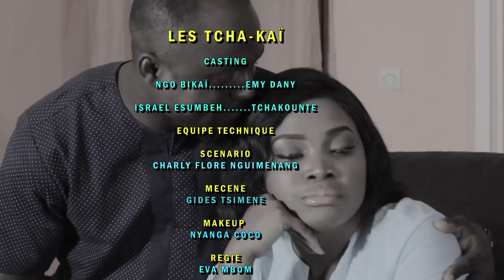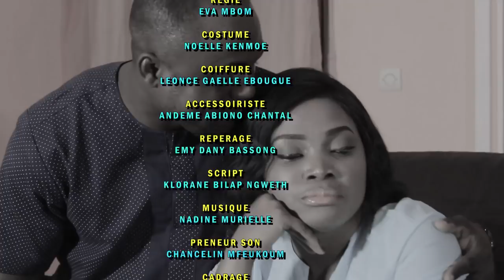Les Tcha-Kaï (Saison 2, Episode 27) - Le Bailleur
Quand tu laisses ta femme travailler elle te sort des situations
 surprenantes qui te donnent froid aux dos.

Les Tcha-kaï un duo qui vous offre une detente unique.

Realisation : Salem Kedy
Scenario : Charly flore nguimenang
Mécène : Gides Tsimene
Makeup : Nyanga coco